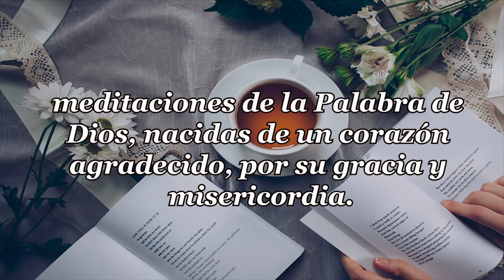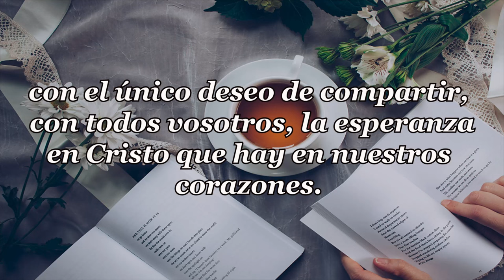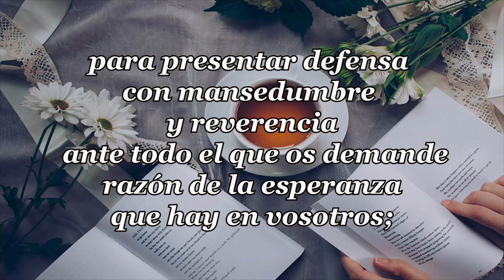545-AFLICCIONES Y PROMESAS